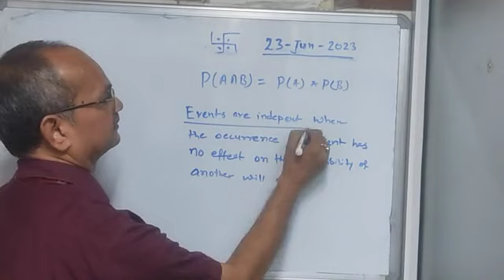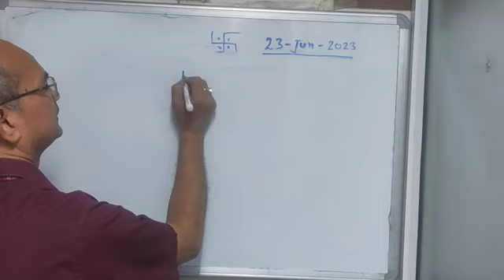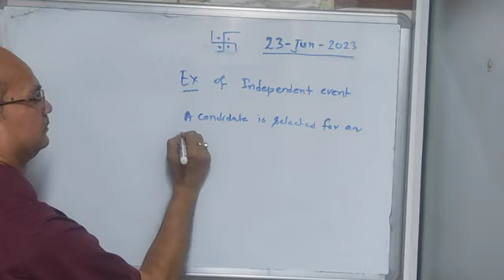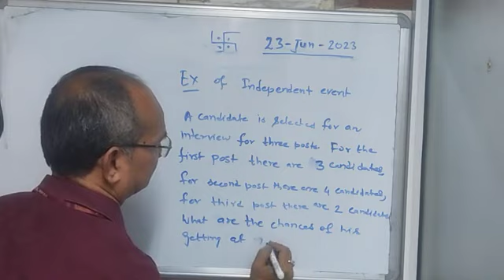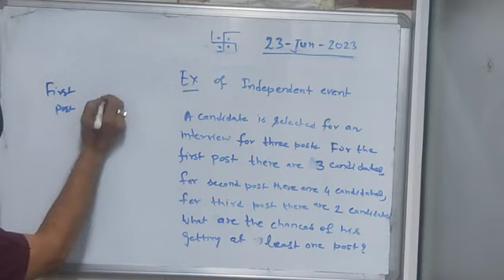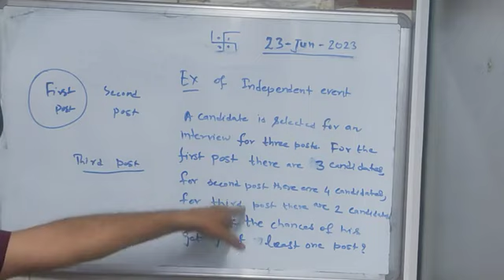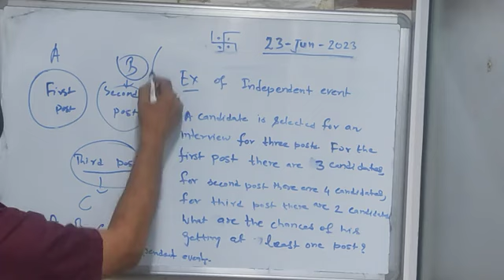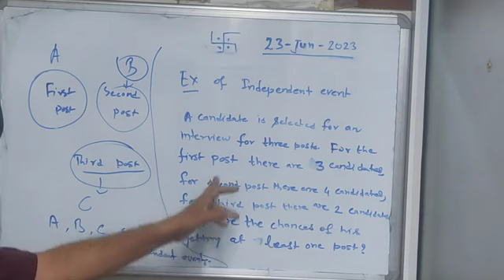06 Probability 23 JUN 2023